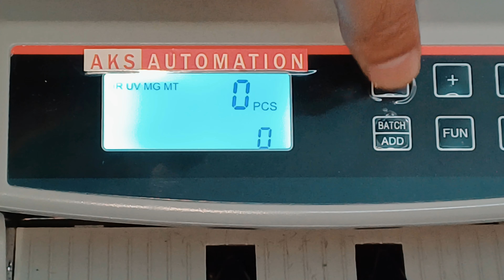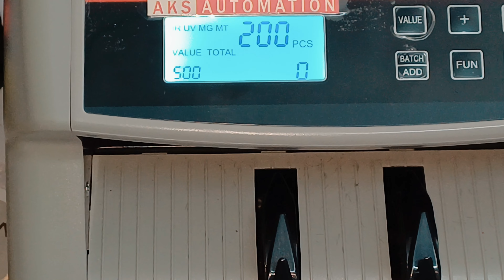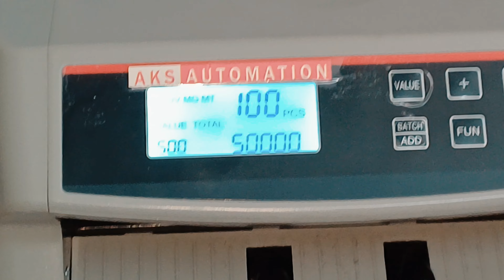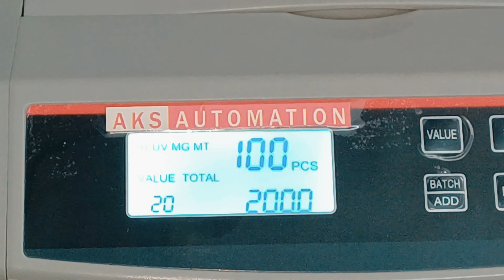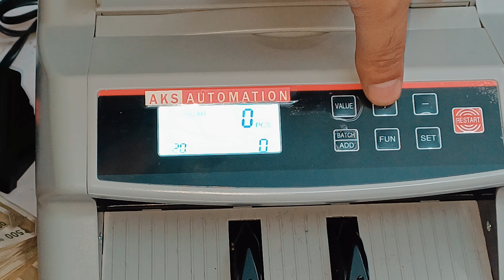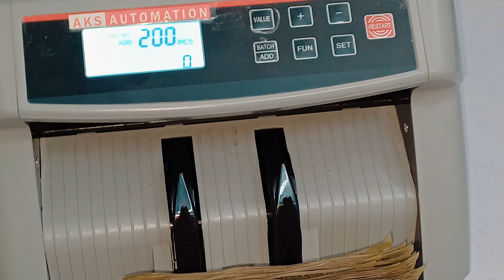Need a Cash Counting Machine in Gurugram? Here's Where to Find the Best Deals!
Struggling to count cash accurately and quickly in Gurugram?

This video is your one-stop guide to finding the best deals on cash counting machines in the city!

We'll show you different shops selling reliable machines, from basic desktop models to feature-packed heavy-duty counters.

In the video, you'll learn:

The benefits of using a cash counting machine for your business.
Different types of cash counting machines available.
Features to consider when choosing a machine.
Where to find the best deals on cash counting machines in Gurugram.
Plus, we'll share some tips on getting the most out of your cash counting machine!

Save time, reduce errors, and improve efficiency with a cash counting machine!

Watch now and find the perfect machine for your needs!

CASHSTAR AKS BILLY 2500V Semi Value Cash Counter with UV, MG, IR, MT Fake Note Detection Note Counting Machine ~

INGENRIC AKS SV 08 Heavy Duty Semi Value Note Counting Machine with Fake Note Detector Note Counting Machine ~

INGENRIC AKS BR-560 PRO Heavy Duty Mix Note Value Counter Cum Fake Note Detector Note Counting Machine ~

NextGen AKS TOUCH-MASTER Touch Panel Mix Cash Counter with UV, MG, IR, MT & 3D Colour Note Counting Machine ~

INGENRIC AKS OLC PRO - The Professional Cash Counter with Counterfeit Detection Note Counting Machine ~

INGENRIC AKS MIXMASTER Heavy Total Mix Note Value Note Counting Machine ~

NextGen AKS OLC PRIME Semi Value Cash Counter with Fake Note Detection Note Counting Machine ~

NextGen AKS BR-560 Mix Note Counting Machine With Fake Note Detector Note Counting Machine ~

INGENRIC AKS V30 Handy and Portable Note Counting Machine ~

INGENRIC AKS TOUCH PRO Touch Key Panel Mix Value Counting Machine with Fake Note Detector Note Counting Machine ~

INGENRIC AKS VALUE SHINE PRO Mix Value Bill Counter Cum Counterfeit Detection Note Counting Machine ~

INGENRIC AKS BILLY-2500V Automatic Cash Counting Machine with Fake Note Detector Note Counting Machine ~

INGENRIC AKS2100LCD Manual Value Counter With Fake Note Detector Note Counting Machine ~

INGENRIC AKS SV-08 Semi Value Cash Counting Machine with Fake Note Detector Note Counting Machine ~

Nexgen AKS Value Shine Mix Note Counting Machine With Fake Note Detector Note Counting Machine ~

INGENRIC AKS Mix-Magic Mix Note Value Counting Machine Note Counting Machine ~

INGENRIC AKS Mini Fake Note Detector Countertop Counterfeit Currency Detector  (UV, MG, WM) ~

INGENRIC Godrej Crusader Lite Cash Counting Cum Fake Note Detection Note Counting Machine ~

INGENRIC Godrej Count Matic Cash Counting Machine with Fake Note Detection Note Counting Machine ~

     advertising fees by advertising and linking to Flipkart & Amazon